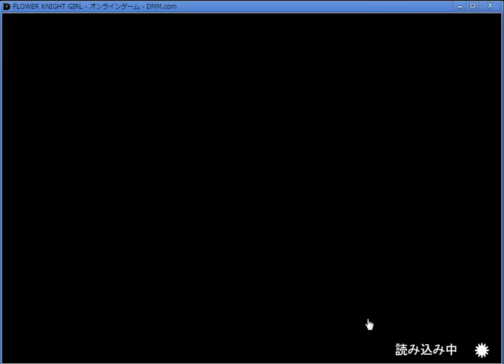【フラワーナイトガール】黄の進化竜との出会い（上級） ☆3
今回は[曜日任務]となります。  ■その他ゲーム実況